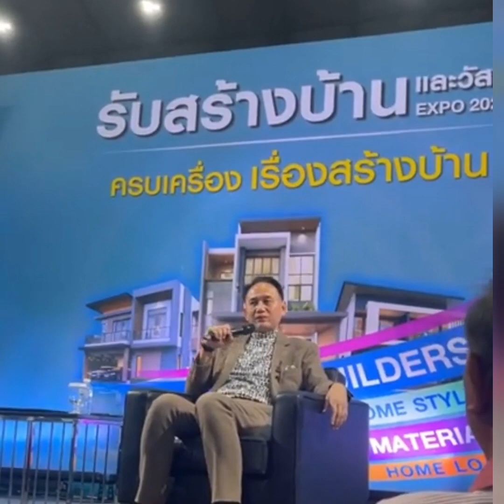ทอล์คโชว์ (1) ซินแสหมิง ฮวงจุ้ย โหงวเฮ้ง อิมแพคอารีน่าเมืองทองธานี งานรับสร้างบ้าน 2023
🔔ต้องการขอคำปรึกษา ศาสตร์แห่งฮวงจุ้ย โหงวเฮ้ง Astrology ปรึกษาชะตาชีวิตส่วนตัว กับซินแสหมิง หรือ ซินแสหมิง ขงเบ้งเมืองไทย อ.พงศ์สดายุ นาคทอง

บริการพิเศษ
จากสำนักมังกรทอง ซินแสหมิง

* ตั้งชื่อบริษัท ชื่อบุคคล โลโก้บริษัท ให้เฮงให้ปัง
* เบอร์โทรศัพท์มงคล เสริมดวงให้เฮงให้ปัง
* ออกแบบลายเซ็นเฉพาะบุคคลให้เฮงให้ปัง

LINE OFFICIAL ID : @masterming6666
หรือกดที่ลิงค์ LINE@ ด้านล่างได้เลย

ซินแสหมิง
ยังเป็นวิทยากรแถวหน้าของเมืองไทย
บรรยายศาสตร์แห่งฮวงจุ้ย โหงวเฮ้ง 12ลัคนาราศีมาแล้วทุกภาค แทบจะทุกจังหวัด
ของประเทศไทยรวมถึงต่างประเทศ

เป็นกลุ่มลูกศิษย์ซินแสหมิง ที่ชำนาญการในการหาลัคนาราศีที่ถูกต้องโดยเฉพาะ

📍เกี่ยวกับ ซินแสหมิง อ.พงศ์สดายุ นาคทอง
เจ้าของ Youtubeซินแสหมิง

🚩facebook / fanpage : ซินแสหมิง